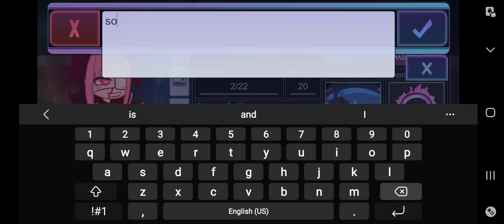changing my oc